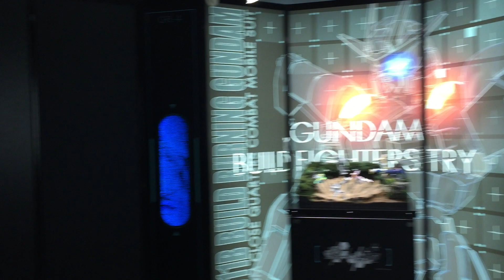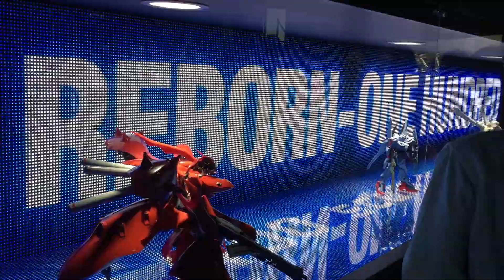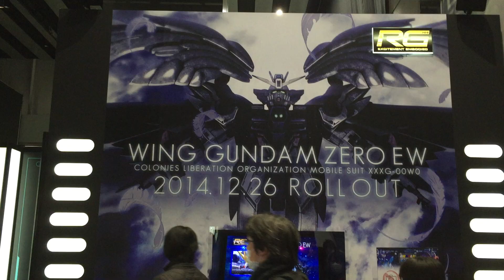ガンプラ EXPO 2014：ガンプラ団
GUNPLA EXPO WORLD TOUR JAPAN 2014の初日に行ってみた時の動画です。